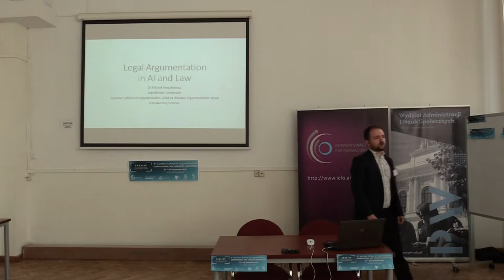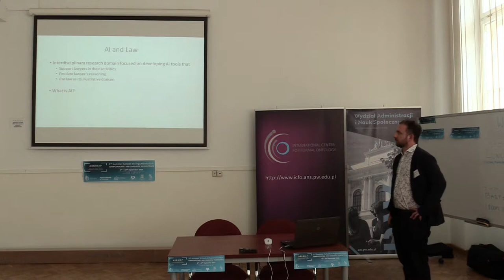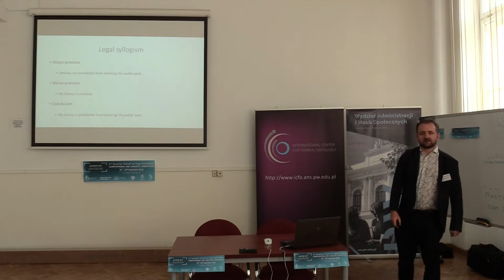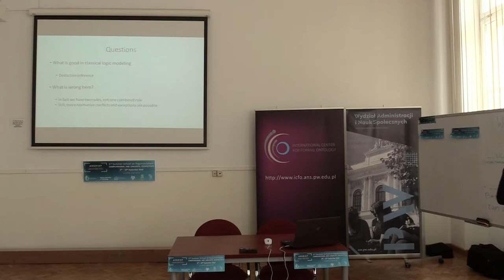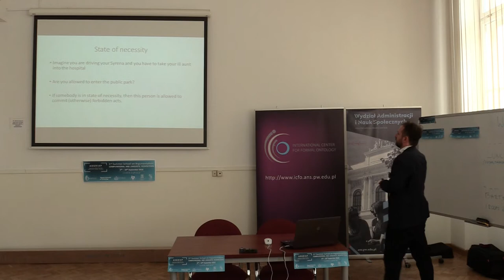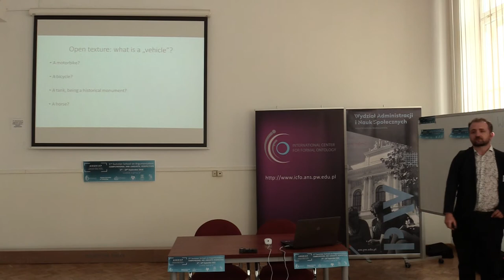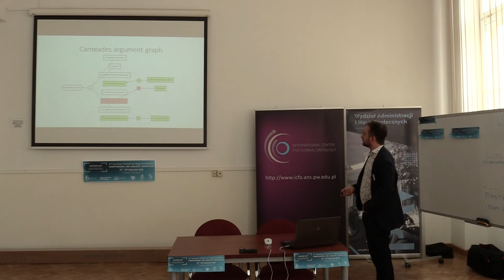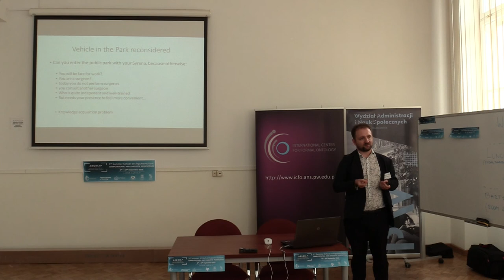Michał Araszkiewicz: Introduction to argumentation theory across disciplines: AI and law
3rd Summer School on Argumentation: Computational and Linguistic Perspectives 6th - 10th September 2018, Warsaw University of Technology, Poland.

Michał Araszkiewicz PhD (Legal Theory, 2010)—post-doc in the Department of Legal Theory at the Faculty of Law and Administration of the Jagiellonian University (Poland). The President of the ArgDiaP Association. Member of the Executive Commitee of International Association for Artificial Intelligence and Law (IAAIL). He has published more that 50 journal papers, monograph chapters and refereed workshop papers on legal theory, AI and Law, argumentation, legal epistemology, economic analysis of law, dispute resolution. PhD student at the Faculty of Philosophy, Co-editor of three contributed Springer volumes. Legal advisor (member of the Bar Council in Kraków).

The subject of the tutorial is the modeling of legal argumentation by means of formal and computational tools. We will investigate to what extent legal argumentation may be represented in an algorithmic manner and what are the current possibilities in this respect. The point of departure will be given by classical legal syllogism and then we will investigate how tools developed in the field of AI and law such as rule-based systems, argumentation frameworks, and argumentation schemes may be fruitfully applied to cover different aspects of legal reasoning. In the final part, we will consider the application of Machine Learning tools to the subject in question.

Organizers of 3rd SSA:
- International Center for Formal Ontology, Faculty of Administration and Social Sciences, Warsaw University of Technology
- Graduate School for Social Research (GSSR), Institute of Philosophy and Sociology, Polish Academy of Sciences